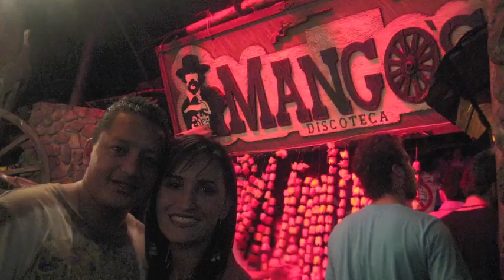Juan Jose Meza (JUANJO) - Y No Te Olvido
La cancion "Y No Te Olvido" de la producción musical Siguiendo Los Pasos de Juan Jose Meza.